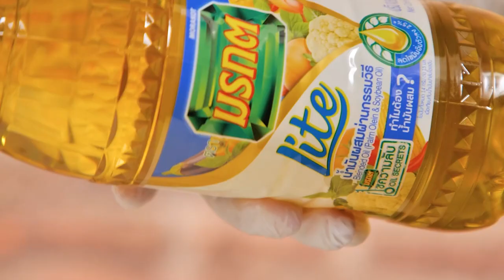ไข่ลูกเขยกรอบ สูตรเด็ดอ.ยิ่งศักดิ์